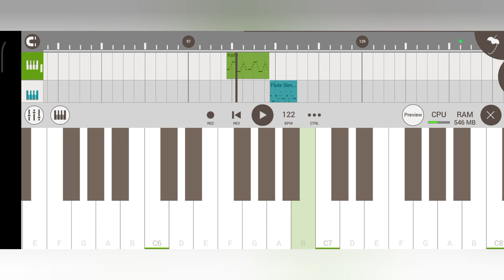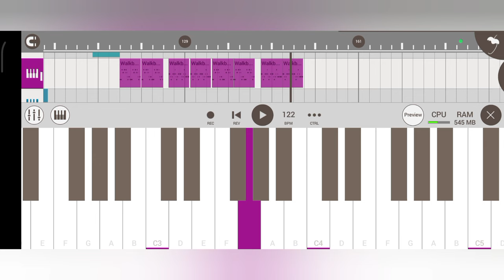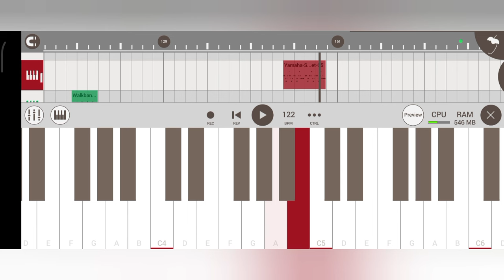Rahla Rimil Rakam En 🥁🔥🎹 New Santali Instrumental Music 2024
🔴 My Self 👇
Name ;- Sonu Murmu
Village:- Rajabandha
District;- Keonjhar
State ;- Odisha

Santali Songs
Santali Video